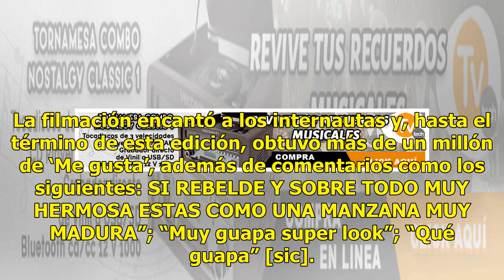Yanet García se pone minifalda de RBD y enseña el tesorito frente a la cámara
Este viernes Yanet García cerró la semana con broche de oro al llegar al matutino de Televisa con la minifalda que utilizaban las protagonistas de la telenovela Rebelde (RBD). La sexi chica del clima sabe que posee una belleza inigualable, por lo que no teme usar prendas diminutas. Prueba de lo ante...